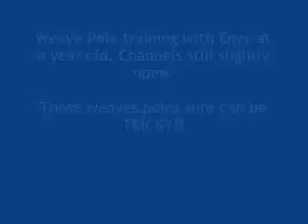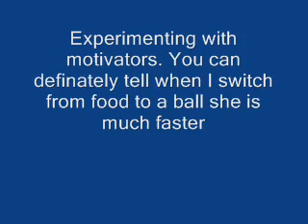Envyweaves09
Envy learning her Weave poles. She is doing super and really loves doing them.